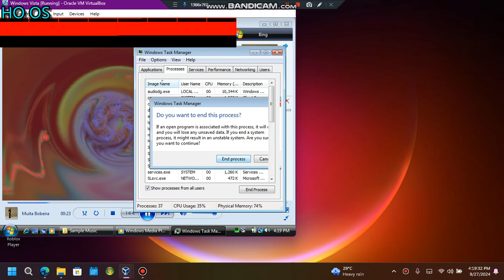Muita Bobeira Has BSOD VM (Windows Vista Ultimate 64-bit)